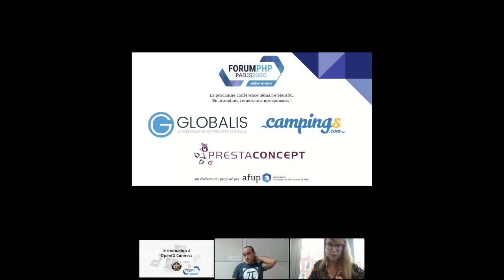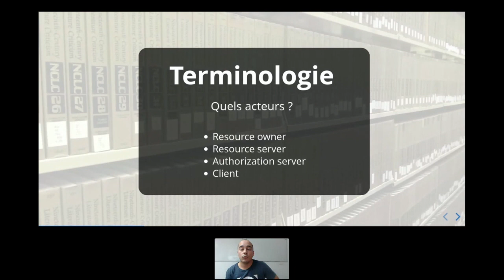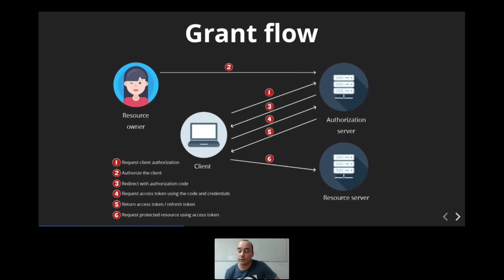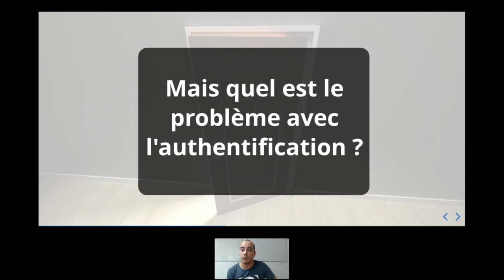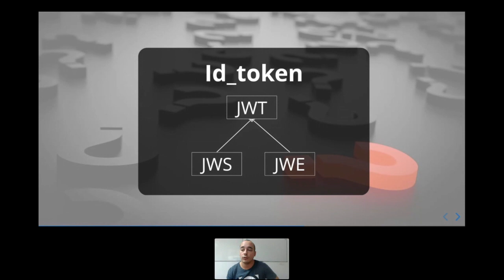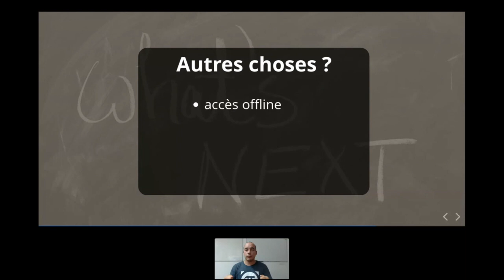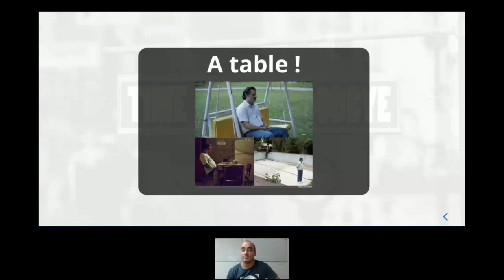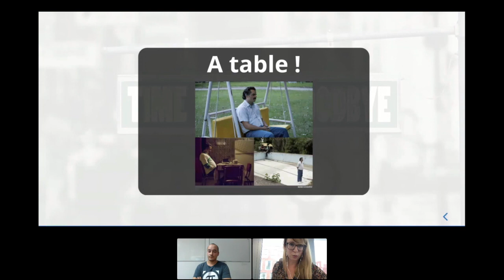Introduction à OpenID Connect - Karim PINCHON - Forum PHP 2020